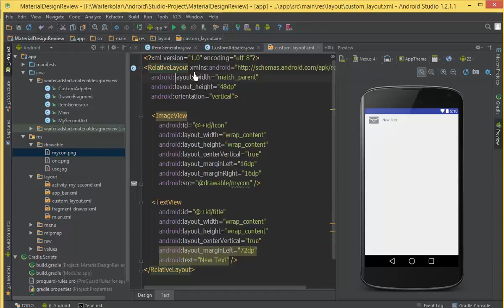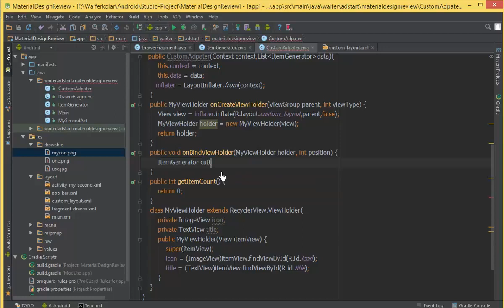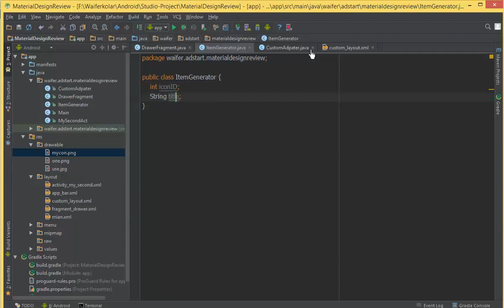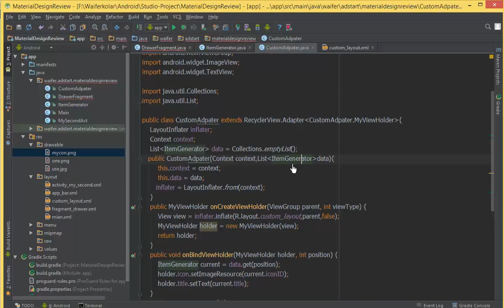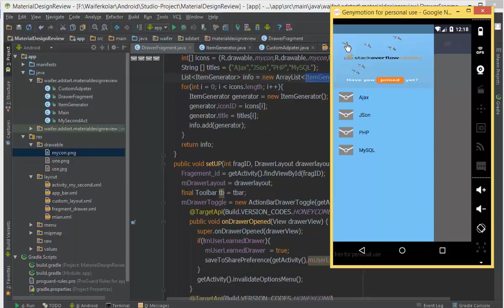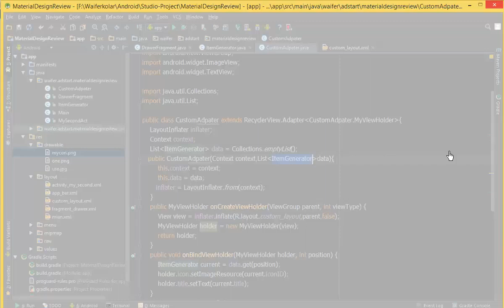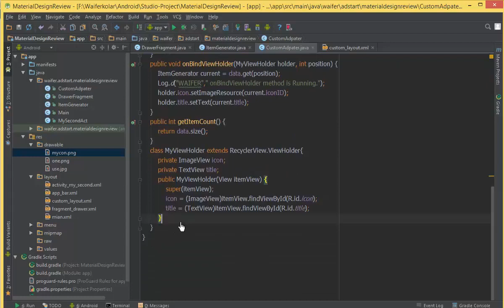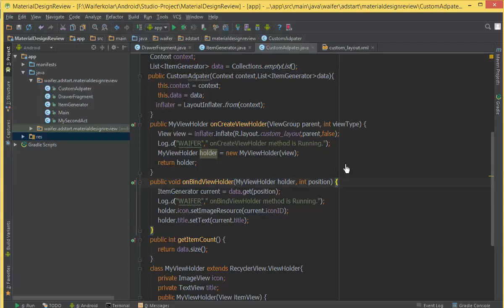211 Material Design 17 RecyclerView 3